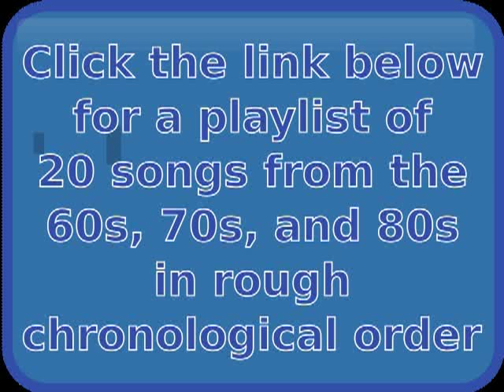Playlist of 20 songs from the 60s, 70s, & 80s